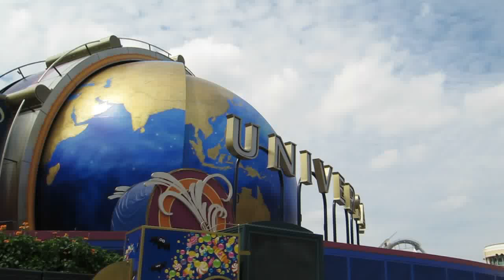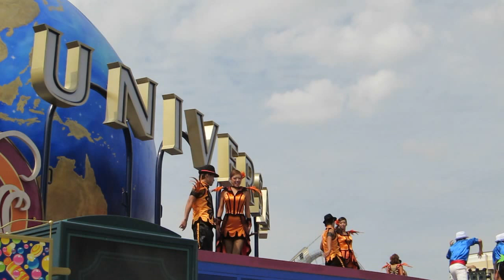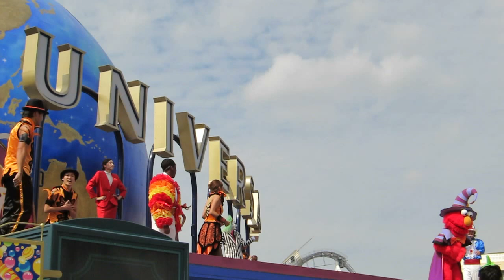USJ＊スカウト・デ・カーニバル（SDC）2014 9/17（水）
コンデジ+ミニ三脚で撮ったので、ステージの向こう半分はほとんど映っていませんが、雰囲気だけでもお楽しみください♪